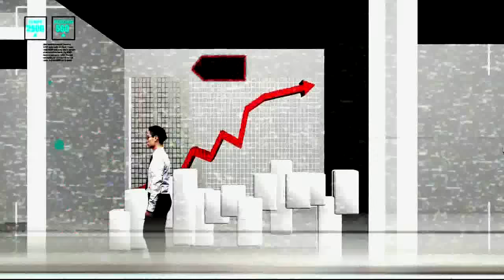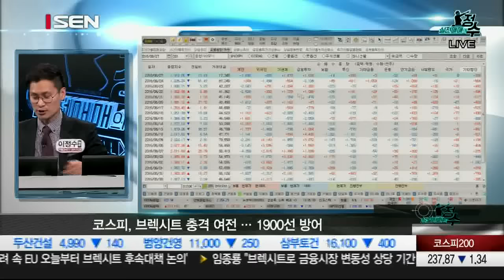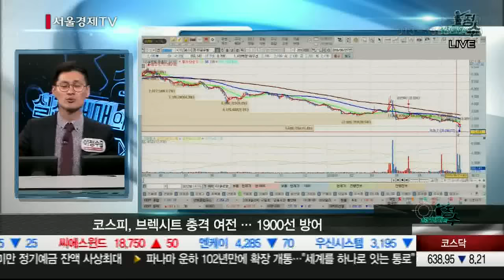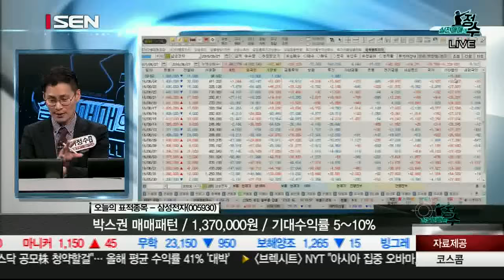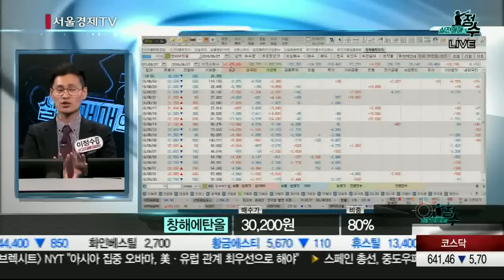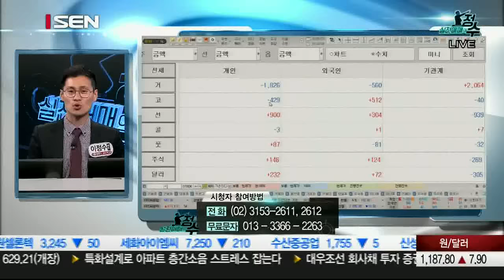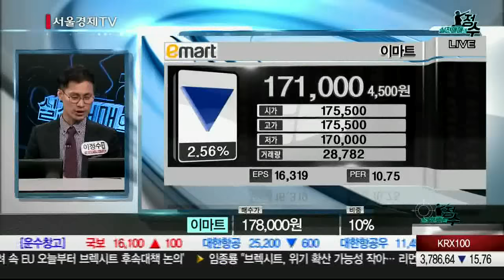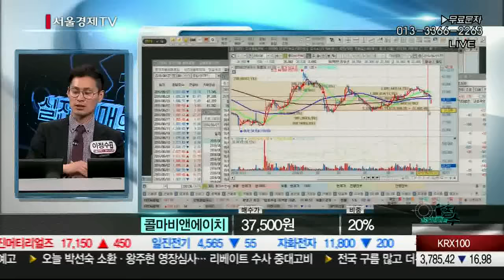20160627_실전매매의 정수_103회